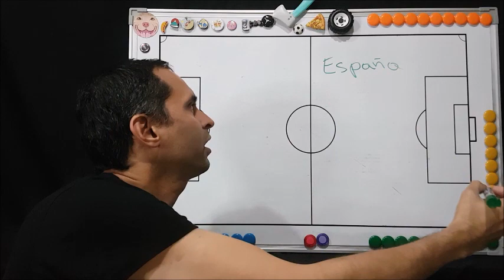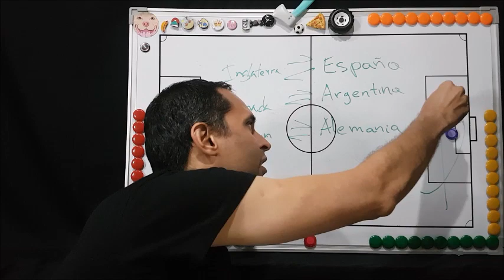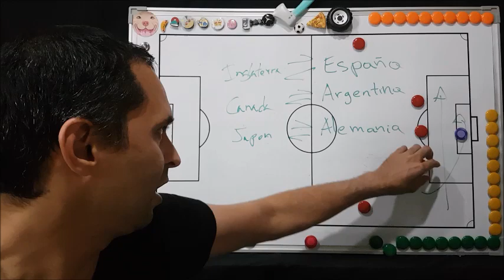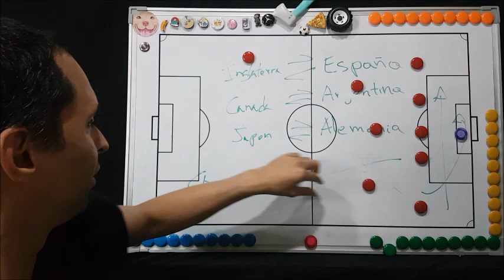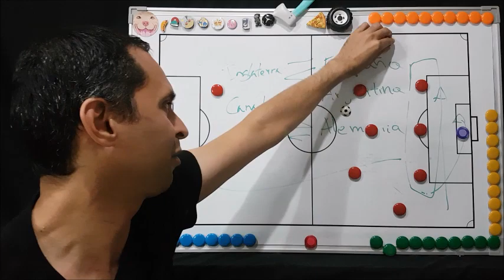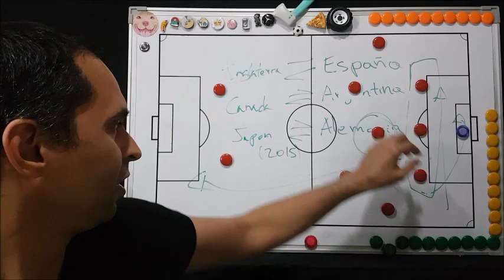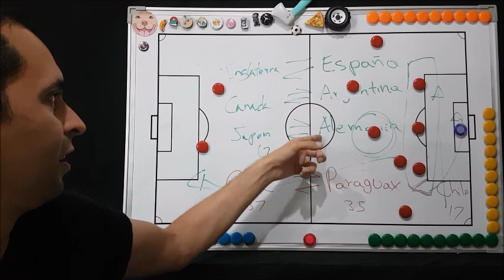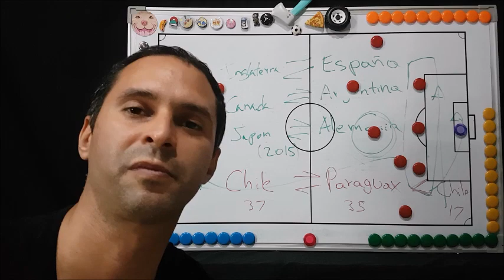La Roja Femenina [Chile] ~ Balance Olímpico Tokyo 2020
¿Paraguay salía de ese grupo?